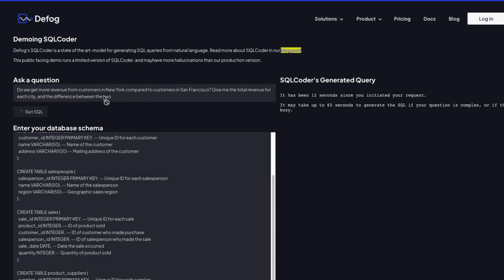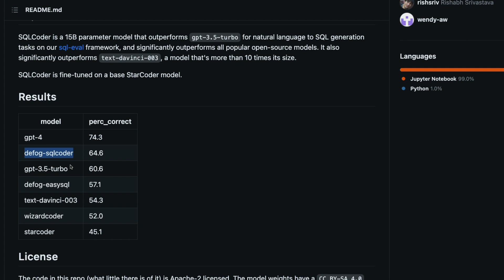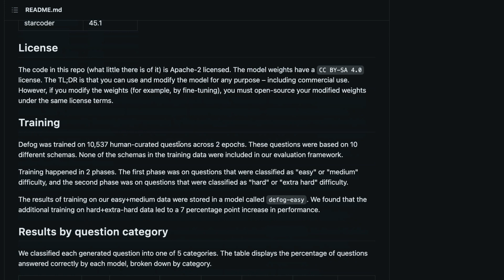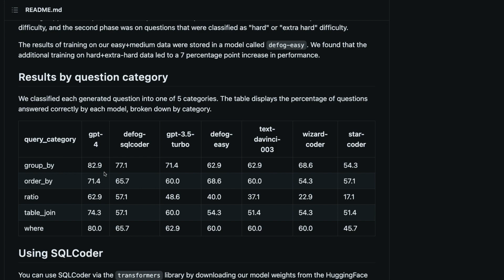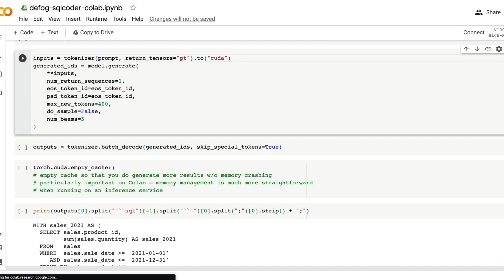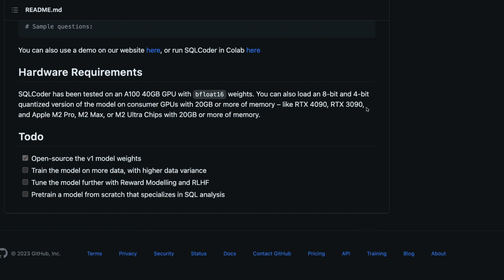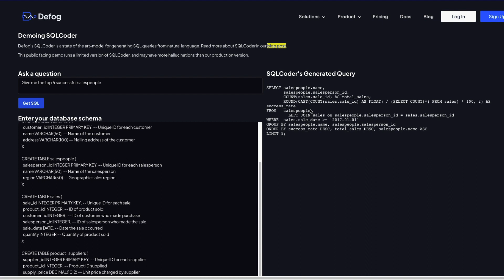😰 Fear of SQL Coding? NEW LLM beats ChatGPT 3.5 in SQL!!!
Defog's SQLCoder is a state-of-the-art LLM for converting natural language questions to SQL queries.